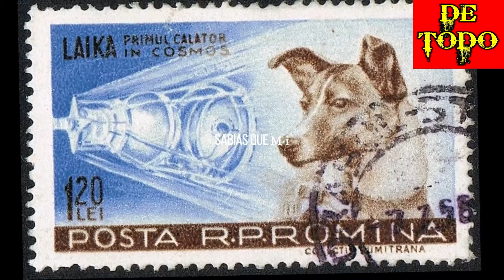Toy Story 2 🎥 Salvada ✔️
Para entretenerse. animo!